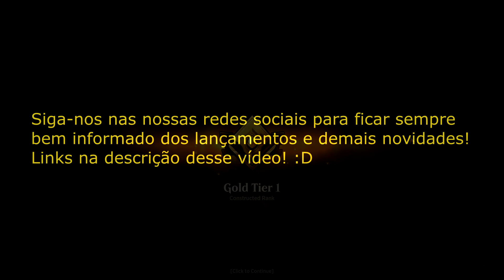Gameplay [MTG Arena] - Standard - Mono Red Aggro #7 [do Ouro Tier 3 ao Ouro Tier 1]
Pessoal, vamos ajudar o Canal a alcançar os 1.000 inscritos !!! :)